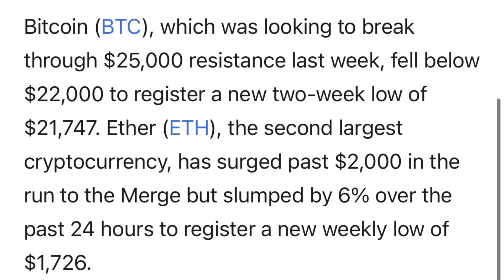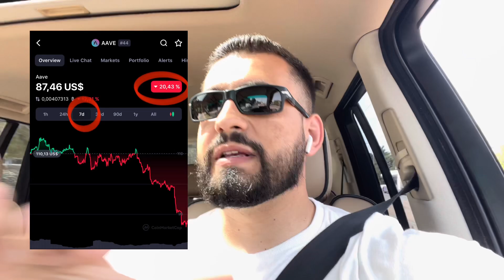Breaking: OPORTUNITATE IN CRYPTO (short). BTC, ETH, BNB, SOL, AAVE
Pe pagina mea oficială găsești suport din partea mea, ai acces la academia de crypto și la cartea mea despre BITCOIN, O ÎNTREAGĂ REVOLUȚIE.

1. Instagram: @robertgrecu
2. Twitter:      @robertgrecuu
3. TikTok:       @robertgrecuuu
4. Facebook: Robert Grecu